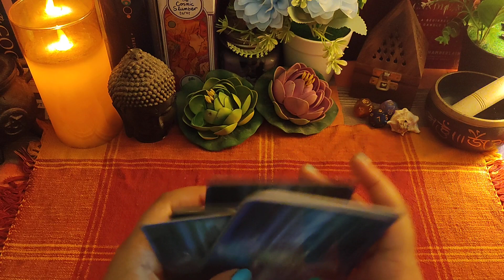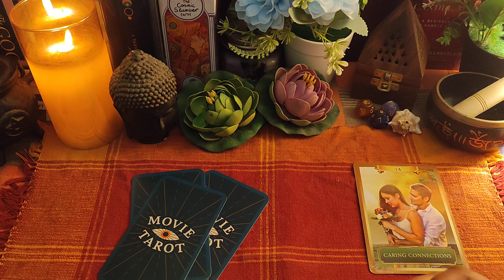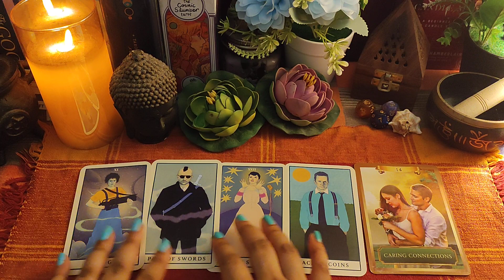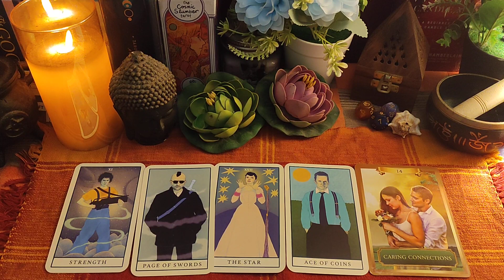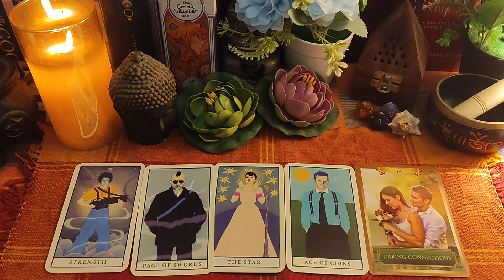SAGITTARIUS 🍄 धनु राशी -- September 1st to 15th -- Hindi Tarot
This is a general reading for the collective people for August 2023.😇

bengalitarot